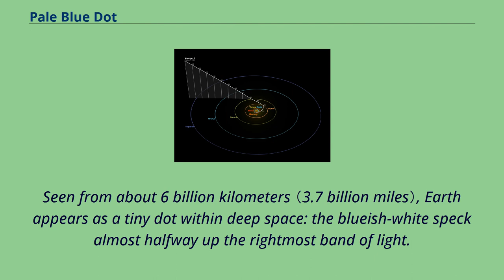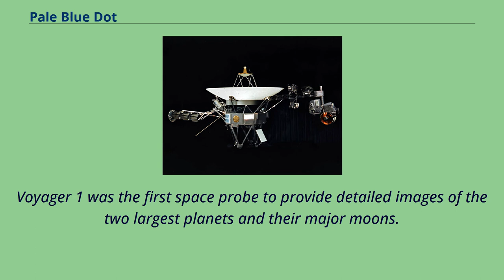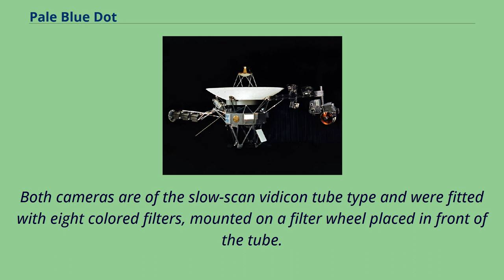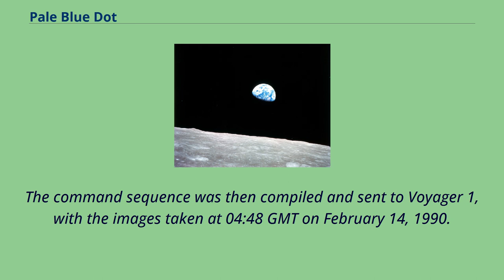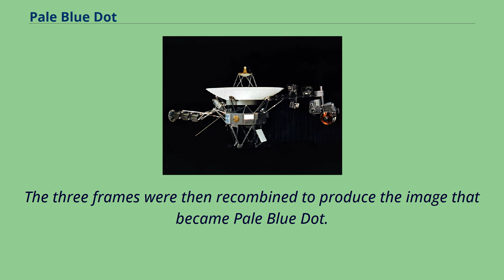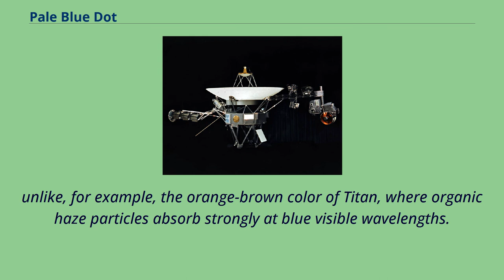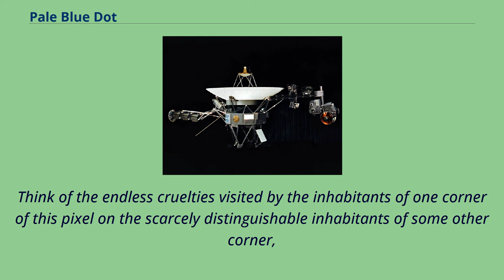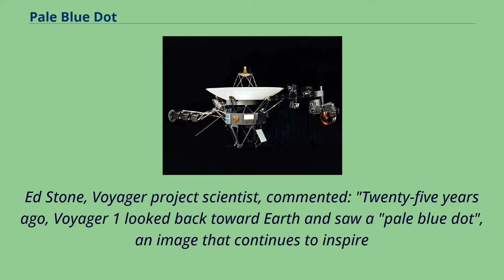Pale Blue Dot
Seen from about 6 billion kilometers （3.7 billion miles）, Earth appears as a tiny dot within deep space: the blueish-white speck almost halfway up the rightmost band of light.
Pale Blue Dot is a photograph of planet Earth taken on February 14, 1990, by the Voyager 1 space probe from a record distance of about 6 billion kilometers （3.7 billion miles, 40.5 AU）,
as part of that day's Family Portrait series of images of the Solar System.
In the photograph, Earth's apparent size is less than a pixel; the planet appears as a tiny dot against the vastness of space, among bands of sunlight reflected by the camera.
Voyager 1, which had completed its primary mission and was leaving the Solar System, was commanded by NASA to turn its camera around and take one last photograph of Earth across a great expanse of space, at the request of astronomer and author Carl Sagan.
The phrase "Pale Blue Dot" was coined by Sagan in his reflections on the photograph's significance, documented in his 1994 book of the same name.
In September 1977, NASA launched Voyager 1, a 722-kilogram （1,592 lb） robotic spacecraft on a mission to study the outer Solar System and eventually interstellar space.
After the encounter with the Jovian system in 1979 and the Saturnian system in 1980, the primary mission was declared complete in November of the same year.
Voyager 1 was the first space probe to provide detailed images of the two largest planets and their major moons.
The Voyager 1 spacecraft The spacecraft, still travelling at 64,000 km/h （40,000 mph）, is the most distant human-made object from Earth and the first one to leave the Solar System.
Its mission has been extended and continues to this day, with the aim of investigating the boundaries of the Solar System, including th...